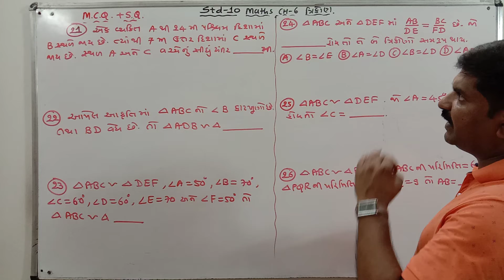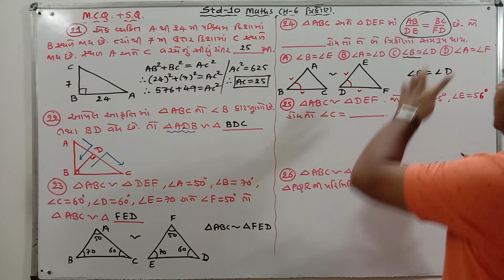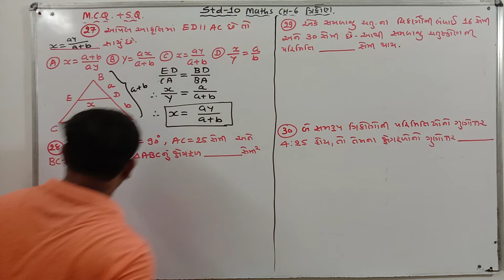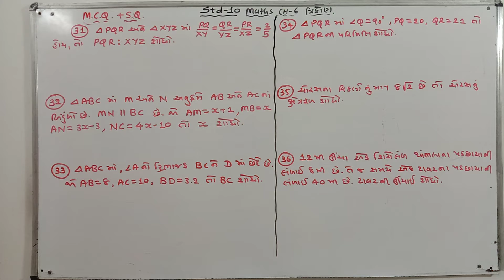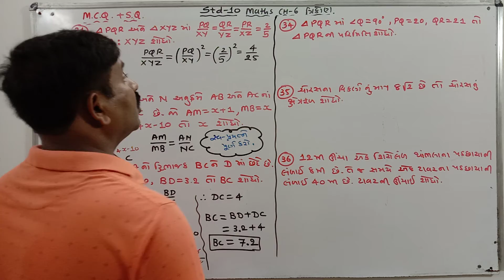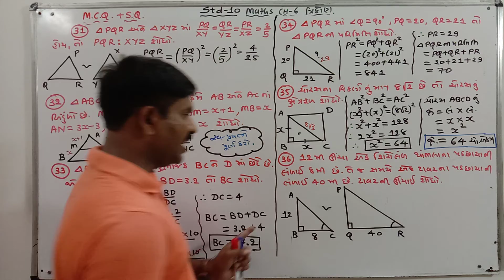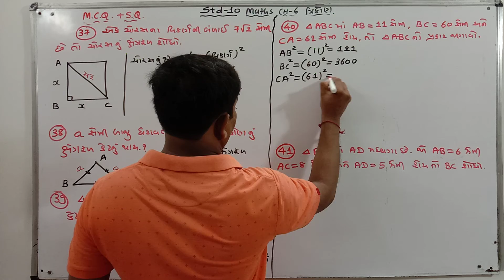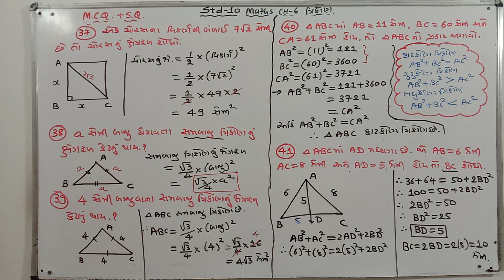STD-10 MATHS CH-6 LEC-14